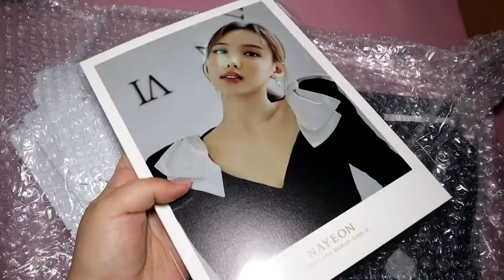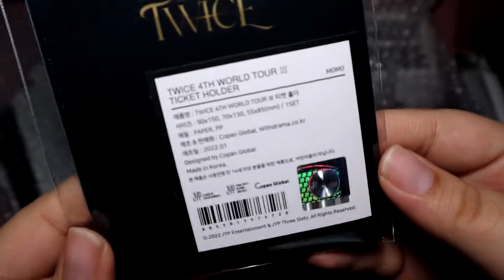Twice World Tour III merch haul!